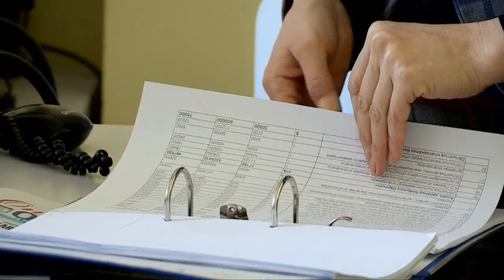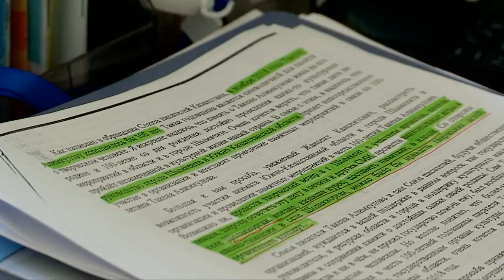Күнгейде кітаптар күйреп жатыр / Кітап туралы / отырар жаңалықтары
Күнгейде рухани қазына — кітаптар күйреп жатыр. Дәлірегі, арнайы зағип жандар мен көзі әлсіз көретіндерге арналған облыстық кітапхананың қоры ақпанның аязына емес, шатырдан аққан суға малынып, жарамсыз күйге түскен. Бұл аздай, қар немесе жаңбыр жауған күні кітапхананың іші көлдеп кетеді. Салдарынан, тозығы жеткен еден мен өзге де жиһаз-жабдықтардың жағымсыз иісі қолқабаны қауып, оқырманның мазасын қашырған.

Жыл сайын күрделі тұрмақ, ағымдағы жөндеудің өзінен қағылып келген мәдени ошақтың қазіргі күйін айтып, арызданған кітапханашырдың уәжін біз де тыңдап қайттық. Зағип жандар мен көзі әлсіз көретіндерге арналған облыстық кітапхананың жыл сайынғы, 3 маусымда арпалысатын мәселесі осы. Мәдени ошақтың қазіргі мүшкіл жағдайын бізге өзге емес, кітапхананың басшылығы яғни директорың орынбасары айтып, арызданып жатыр.

Ләззат Темірбаеваның айтуынша, табиғаттың қайбір құбылысы — жауын мен шашынның салдарынан кітапхананың іші әркез көлдеп кетеді. Еден көтеріліп, көгерген иіс қолқаны қабады. Ал қазір кітаппқорындағы жүздеген жинақ шатырдан аққан суға малынып, жарамсыз күйге түскен.

Өкінішке қарай, қазір «тосын» апаттардың салдарынан кітапхана үлкен шығынға ұшыраған. Материалдық қана емес, рухани да. Себебі бұл жағдай оқырмандардың азаюына да әкеліпті. Кітапханашылардың сөзіне сенсек, осыдан 9 жыл бұрын ғана жөндейден өткен кітапханадағы жиһаз-жабдықтар да қирауға шақ тұр. Ал жылдар бойы мезі еткен жылу мәселесі де биыл жекешелендіріліп шешілді делінгенімен, оның өзі мардымсыз. 2018 жылдың желтоқсанында жеткізілген жылу құбырлары техникалық талаптарға сай емес.

Ләззат Темірбаева, облыстық арнайы көзі көрмейтін және әлсіз көретін азаматтарға арналған кітапхана директорының орынбасары: «Кіре беріс жерден бастап су алды. Көлдеп кетті. «Авария» дейді ғой мұны. Ыстық су мынау еденнің бәрін көтеріп жіберді. Иісін өзгертті. Біздің оқырмандар зағип қой, кітапханаға кіргенде мұны байқамасын немесе сүрініп құлап қалмасын деп, желімдеп қойдық. Қолымыздан келгенін жасадық. Бірақ кітабымыз ысырап болды. Жылу жүйесі жарылды, одан қалса төбеден су ақты, сонымен барлығы 500 дана арнайы — брайль түріндегі кітап ысырап болып, жарамсыз ретінде жойылды. Анау жылу құбырларын сапалы жасамағаннан кейін ба әйтеуір, құбырларын да қалай болса-солай қоя салғаннан ба білмеймін, жарылып, су тасып, апат болып жатыр ғой. Ал жердегі кілемдердің алынғанына 10 жылдай болып қалды. Өзге де кітап сөрелеріне де сондай уақыт толды. Біз ескірген-қираған заттарды ескеріп, жөндеу жұмыстары жөніндегі талап-арызды мәдениет басқармасына жазып береміз. Бірақ жылдың соңында бәрін қысқартып тастады деген сөзді естиміз».

Таңданатыны сол — кітапханадағы осы және өзге де мәселелерге жауапты мекеме жауапкершіліктен жалтарған сияқты. Себебі, облыстық мәдениет және тілдерді дамыту басқармасының мамандары мәселеден бейхабармыз деп міз қақпады.

Қарлығаш Тубекова, облыстық мәдениет және тілдерді дамыту басқармасына қарасты тарихи-мәдени құнедылықтарды сақтау бөлімінің маманы: «Мен өзім бұл арнайы кітапханада соңғы рет өткен жылдың қарашасында болдым-ау деймін, онда да бір іс-шараға барғанбыз. Қайсысы екені есімде жоқ. Күрделі жөндеу жұмыстары қашан жүргенін нақты білмеймін. Оны қарап алуым керек, қағаздан көруім керек. Бізге жөндеу жөнінде «заявка» берген-бермегенін білмеймін. Ал негізі қаладағы 5 кітапханаға материалдық-техникалық базаға қаржы бөлінеді».